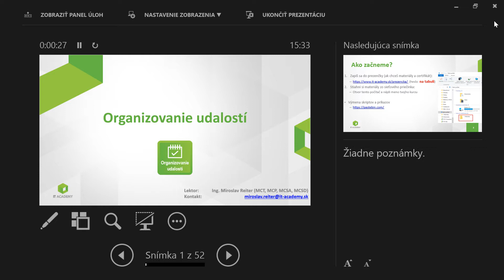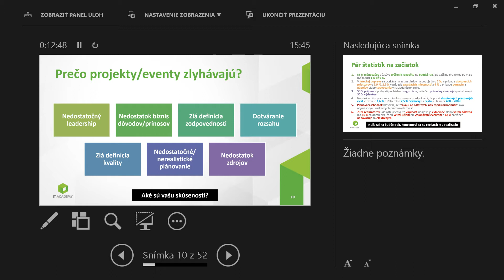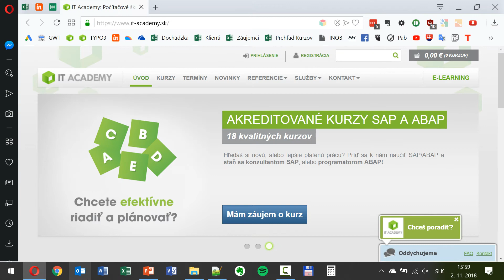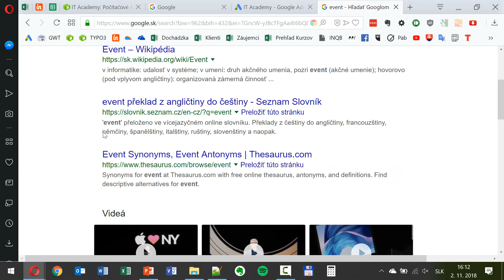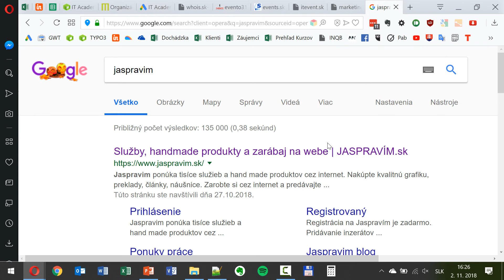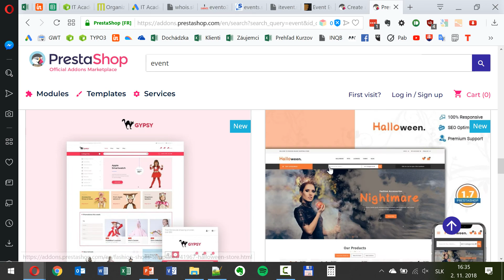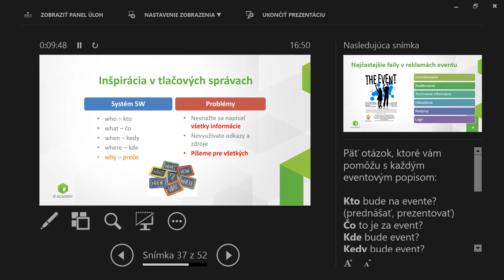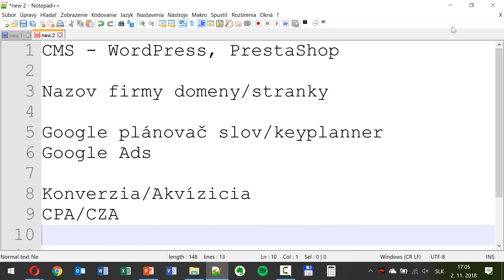Online kurz Organizovanie Udalostí - Ukážka - Projekt, Štatistika, Založenie Firmy, Plánovač, Úlohy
🏆 Príď na akreditovaný kurz Organizovanie Udalostí
🎓 Máme aj certifikovaný Online kurz Organizovanie Udalostí, ak sa chceš učiť z pohodlia domova:

Kurz Organizovanie Udalostí je vhodný práve pre teba, ak si manažér alebo máš záujem o lepšie organizovanie udalostí v osobnom i pracovnom živote. Naučíme ťa prečo organizovať Event, ako vybrať termín, názov, správne miesto a ako na zostavenie rozpočtu. Oboznámime ťa s tým, ako tvoriť program, zaistiť najdôležitejšie veci a kto by sa mal podieľať na priebehu akcie. Po absolvovaní kurzu Organizovanie Udalostí budeš vedieť ako zabezpečiť zachytenie udalosti a jej správne koncové vyhodnotenie.